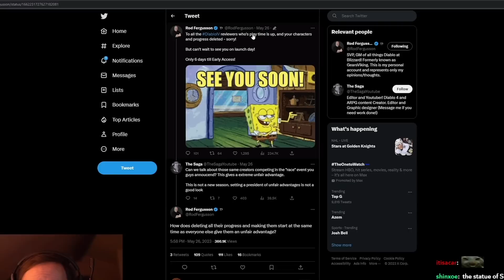Diablo 4 Lead confirms that testers who already beat the game can still race